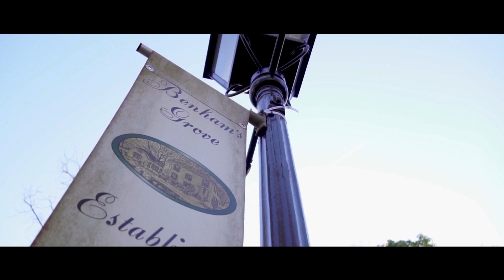Ben and Caitlyn Highlights/Benham's Grove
This was one for the books!